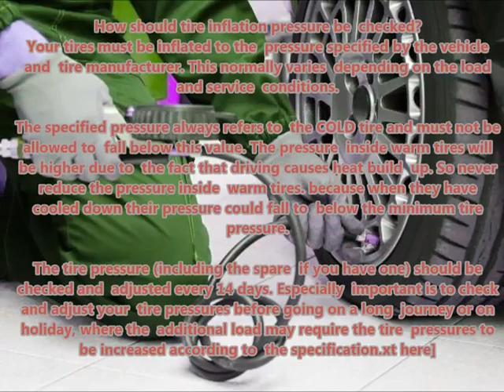MERCEDES 215 S CLASS 1999 09 2006 04 Recommended correct air tire pressure proper right inflate tir